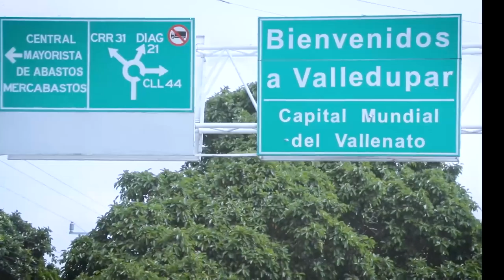VALLEDUPAR CON SU ESCENARIO ESTÁ PREPARADA PARA RECIBIR A LOS ARQUEROS DE JUEGOS BOLIVARIANOS